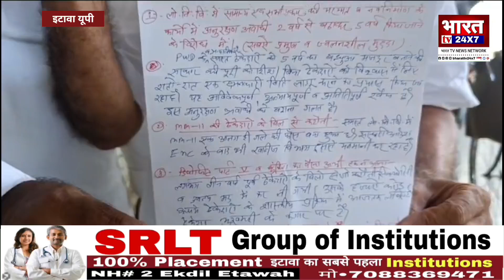Etawah : में पीडब्ल्यूडी ठेकेदारों का सरकार को अल्टीमेटम, 5 वर्ष के रखरखाव पर नाराज ठेकेदार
इटावा में पीडब्ल्यूडी ठेकेदारों का सरकार को अल्टीमेटम, 5 वर्ष के रखरखाव पर नाराज ठेकेदार

उत्तर प्रदेश के इटावा जनपद में लोक निर्माण आमंत्रित की जाने वाली निवेदन में ठेकेदारों पर 5 वर्ष के रखरखाव की जिम्मेदारी को सुनिश्चित की जाने वाली निर्णय के खिलाफ ठेकेदारों ने विरोध प्रदर्शन किया।

 इटावा कॉन्ट्रैक्टर एसोसिएशन के जिला अध्यक्ष सुनील शर्मा ने मीडिया से बात करते हुए कहा कि शासन द्वारा जो अनावश्यक कानून लागू करके जबरदस्ती ठेकेदारों पर थोपे जा रहे हैं, जैसे की 5 वर्षीय अनुरक्षण, प्रधानमंत्री की तर्ज पर पांच वर्ष अनुरक्षण नीति जो शासन द्वारा बनाई गई है और उस पर जो पैसा प्रधानमंत्री निधि में मिलता है उसकी अपेक्षा 20% पैसा ही विभाग को दिया जा रहा है, जिस पर ठेकेदार काम करने के लिए तैयार नहीं हैं।आगे उन्होंने कहा कि पूर्व में दो वर्षीय अनुरक्षण था उसी के तहत आगे भी यही व्यवस्था बनी रहे, या PMDSY की तर्ज पर पहले उनका नवीनीकरण किया जाए, उसके बाद ये व्यवस्था लागू की जाए। इटावा कॉन्ट्रैक्टर एसोसिएशन के जिला अध्यक्ष सुनील ने आगे कहा कि उत्तर प्रदेश के समस्त जिलों में प्रेस आंदोलन चल रहा है, आने वाले समय में प्रदेश संगठन आने वाले समय में जो भी निर्णय लेगा उसी की तर्ज पर हम सभी लोग शासन लखनऊ लोक निर्माण विभाग का घिराव करने का काम करेंगे। इटावा कॉन्ट्रैक्टर एसोसिएशन के जिला उपाध्यक्ष अवनीश कुमार ने कहा कि ठेकेदारों के साथ अन्यायपूर्ण रवैया अपनाया जा रहा है, इसी को लेकर आने वाले सुक्रवार को हम जिलाधिकारी को ज्ञापन भी देंगे। इटावा कॉन्ट्रैक्टर एसोसिएशन जिला के सलाहकार विनेश कुमार ने बताया कि मीडिया के माध्यम से बताना चाहता हूं कि ठेकेदारों द्वारा जो कार्य कराया जाता है उसके बाद विभाग द्वारा बिल का समय से मापन व सत्यापन और अवलोकन नहीं किया जाता है, जिससे कि ठेकेदारों को तमाम परेशानियों का सामना करना पड़ता है, अतः हम सरकार से मांग करते हैं कि ठेकेदारों की समस्याओं को ध्यान में रखते हुए  समुचित व्यवस्था की जानी चाहिए।

बाइट  सुनील शर्मा
अध्यक्ष इटावा कॉन्टैक्टर वेलफेयर एसोसिएशन

बाइट  अवनीश कुमार
उपाध्यक्ष इटावा कॉन्टैक्टर वेलफेयर एसोसिएशन

बाइट  विनेश कुमार
सलाहकार इटावा कॉन्टैक्टर वेलफेयर एसोसिएशन